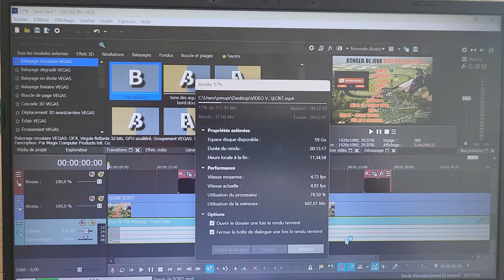PRONOSTIC PMU QUINTE + DU JOUR MERCREDI 5 JUIN 2024 PAR DAMIEN TURF